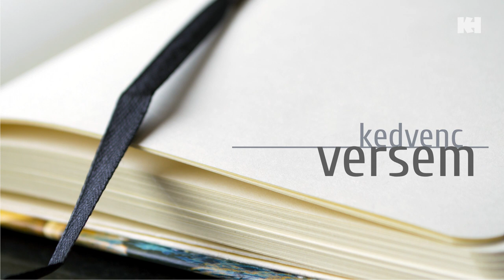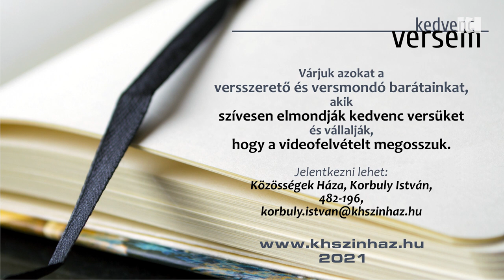Kedvenc versem: Boleman Györgyné | Áprily Lajos: Kék sugarak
Online verses programsorozatunk következő részében Boleman Györgyné szavalását hallhatjuk.

2021